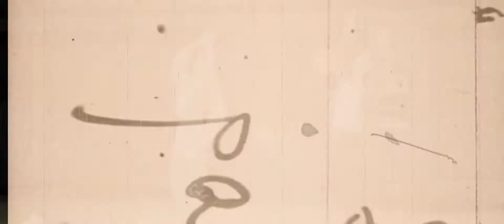Peaches by Jennie Kim x Park Eun-gun | STN Network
| STNNetwork is always here to Inform, Enlighten, and Entertain you, Kaibigan. We are committed to give the best shows Because HappinessMatters.